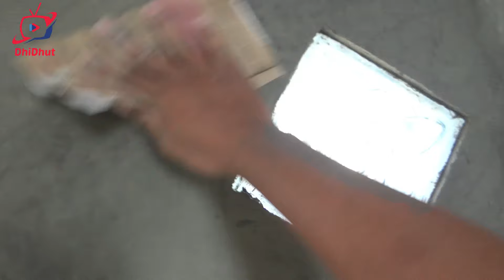CARA BELAJAR MENGACI TEMBOK UNTUK PEMULA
Bahan: Semen
Alat: Kape PVC, Cetok, Timba